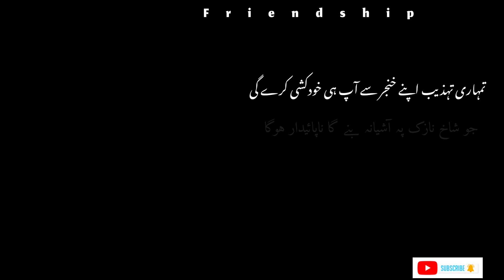Tumhari Tahzeeb Apne خنجر Se Ap He خودکشی Kregi | Heartouching Poetry | Allama Iqbal | Friendship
Allma Iqbal Shairy | Friendship

✔️ Hash tag👈

iqbal poetry,
iqbal day poetry,
allama iqbal poetry in urdu for students,
allama iqbal,
iqbal shayari,
allama iqbal books,
shikwa poetry,
allama iqbal ki shayari in urdu,